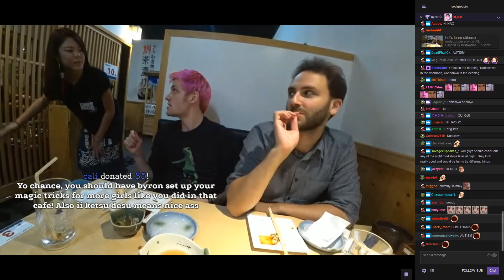Sodapoppin trying to say hello in Japanese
Chance struggles to figure out how to say hello.